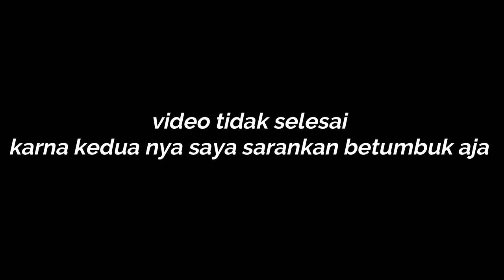LINTAS SUMATERA UTARA - RIBUT KITA?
BERDEBAT SOAL BABI?? MENDING BETUMBUK AJA YEKAN!!!